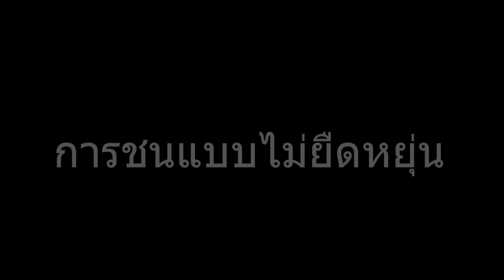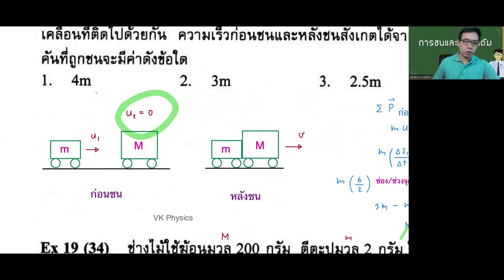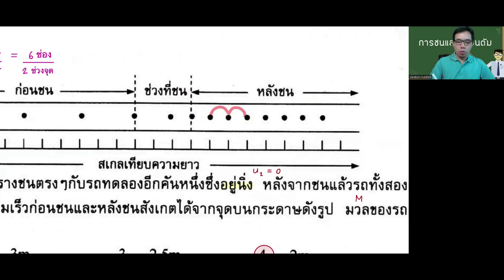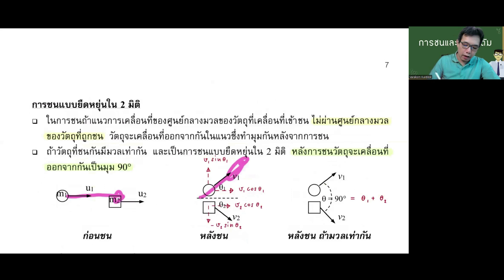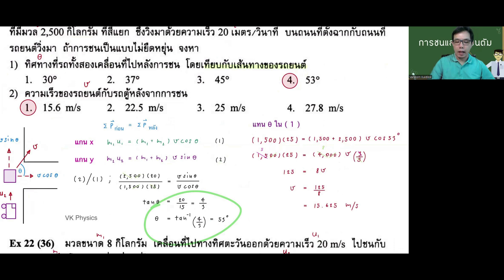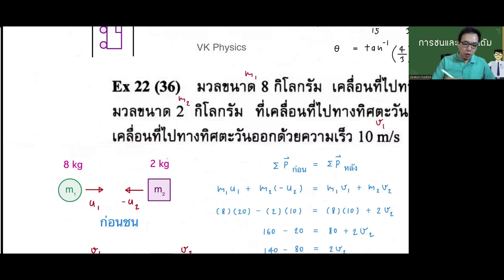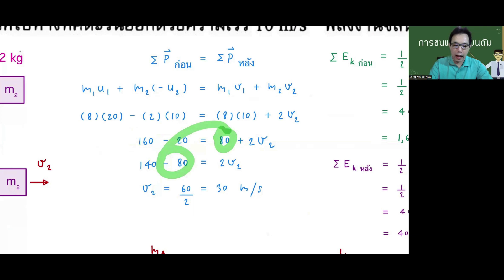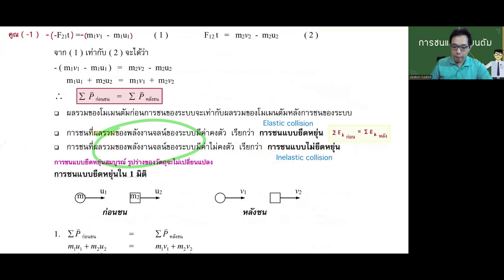การชนแบบไม่ยืดหยุ่น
มาเรียนรู้และทำความเข้าใจกันในเรื่องการชนแบบไม่ยืดหยุ่นใน 1 มิติ และ 2 มิติ  พร้อมโจทย์ตัวอย่างกันครับ

โหลดชีทสำหรับเรียนในเรื่องนี้ ได้ตาม link นี้ นะครับ